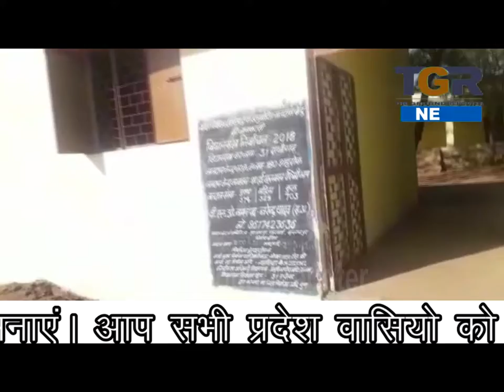शासकीय शिक्षक ले रहे बिना काम का वेतन, अधिकारी मौन